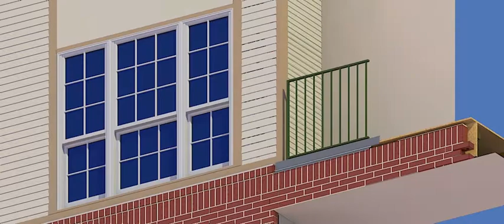Water Intrusion at Window R@PM WB01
The 3D construction video below shows and example of what can happen if a window is installed incorrectly.

In this example, the window's head flashing was not properly integrated with the building's weather barrier.  Water oftentimes gets past the siding or stucco on a building and the next line of defense to keep water out is the weather